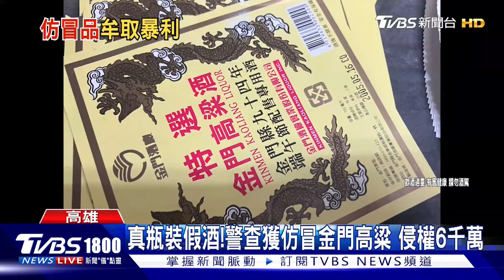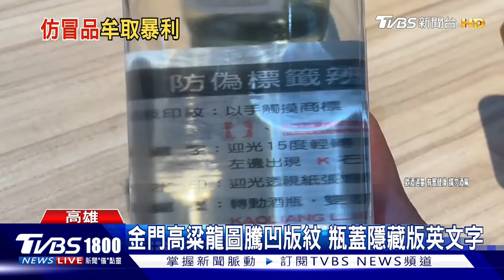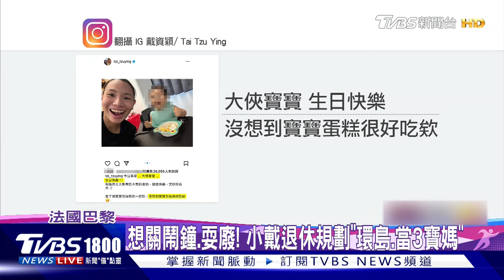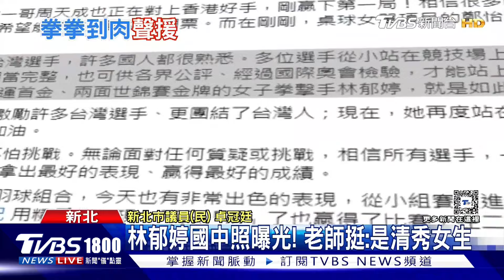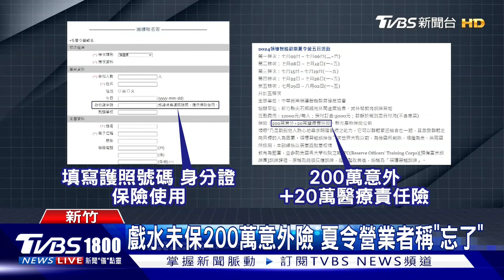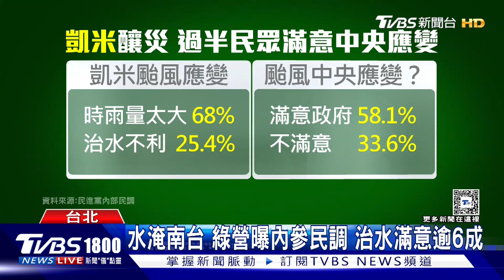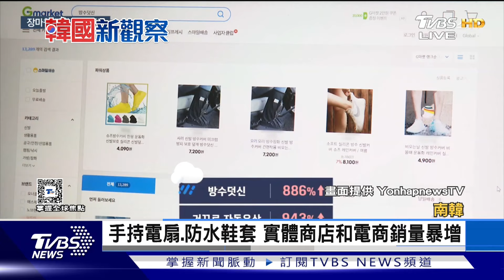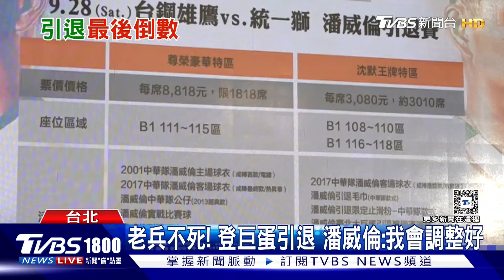夏令營出事 女高中生溯溪溺斃 戴資穎賽後紅眼眶 忍淚抱粉絲20240801｜1800新聞儀點靈完整版｜TVBS新聞@TVBSNEWS01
參加夏令營，高一女學生卻溺斃，兩名教練被法辦！15歲的黃姓少女暑假到新竹尖石鄉參加活動，為了準備第四天的溯溪，教練帶著十五人到溪水中，練習溯溪前的漂浮訓練，輪到少女時，她卻卡在溪水裡，教練看到她沉沉浮浮，連忙下去救人，但八分鐘後，女學生才脫困，送醫不治。

台灣羽球一姊戴資穎在比賽後，走出場館時眼眶還是紅的，粉絲熱情迎她，心疼她一路走來太辛苦，忍不住哽咽，戴資穎也面露微笑、親切合照。小戴日前過30歲生日，她也曾透露退休後，想要關掉鬧鐘，好好耍廢、還想環島遊玩，，迎接她的退休生活。